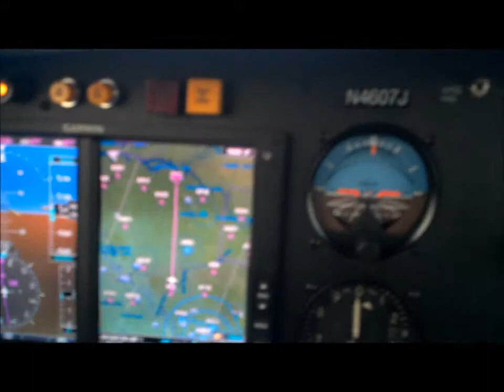VIETNAMFAC PARIS TENNESSEE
FLIGHT TO COVINGTON TENNESSEE